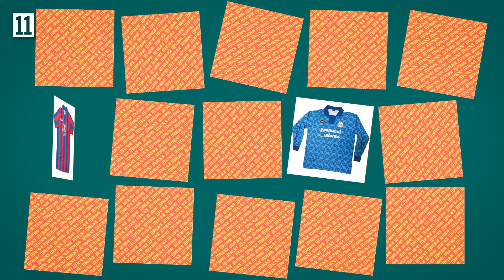Türchen 17- Der 11FREUNDE-Adventskalender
Wir haben unseren Trikotkiste gewühlt und aus den schönsten Exemplaren ein Memory gebastelt. Zu welchem Trikot fehlt das Gegenstück?

Tagesgewinn: 11FREUNDE CLUB Mitgliedschaft
Willkommen im CLUB: Wenn ihr die heutige Frage richtig beantworten könnt, habt ihr die Chance eine Jahresmitgliedschaft im 11FREUNDE CLUB zu gewinnen. Als Clubmitglied habt ihr digital Zugriff auf aktuelle 11FREUNDE Ausgaben, jede Menge exklusive Artikel und Podcasts.

Um teilzunehmen,liked das Video und schreibt uns Verein und Jahr des gesuchten Trikots sowie eure Postadresse in einer Mail mit dem Betreff „11FREUNDE CLUB“ an

Lösung vom Vortag: Ailton trifft zum zwischenzeitlichen 3:0 bei den Bayern. (8. Mai 2004)